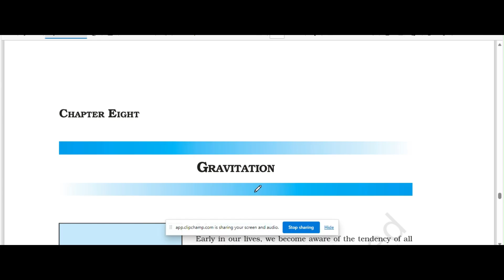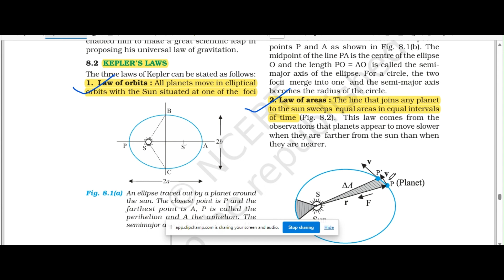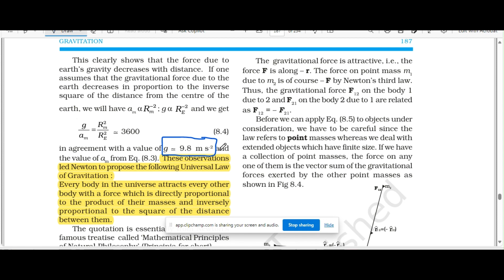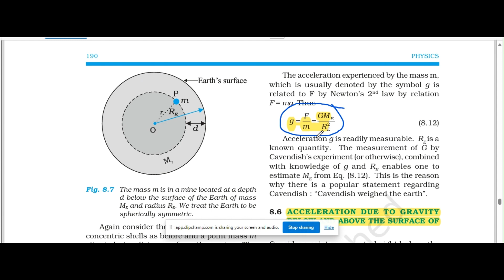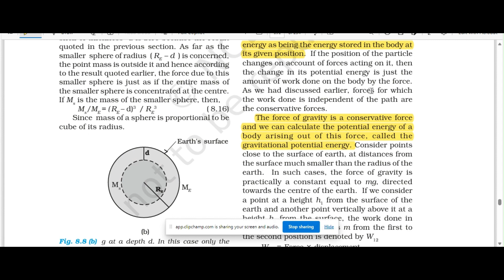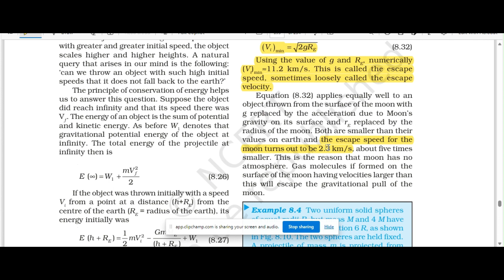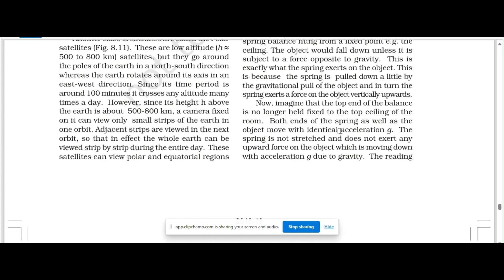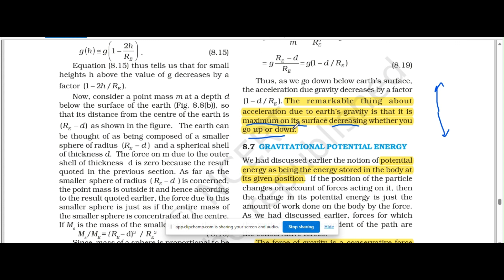DAY 8 GRAVITATION/lab assistant classes/water authority/psc/